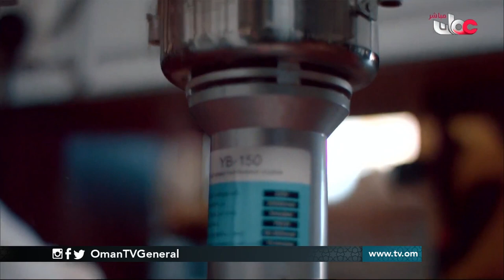قهوة وفكرة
إعداد وتقديم - آسيا الفجرية